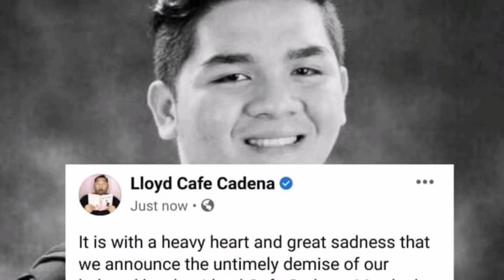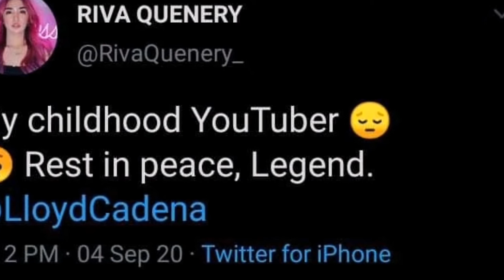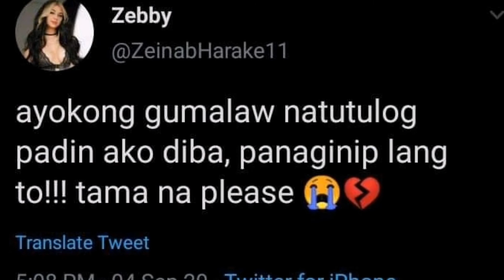R. I. P LYOLD CAFE CADENA